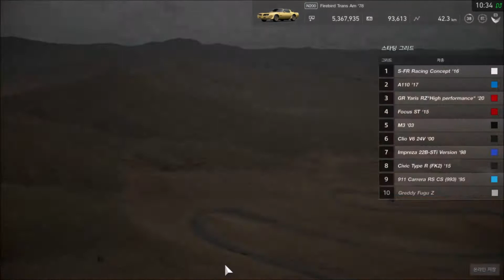묵직한 배기음으로 느끼는 귀르가즘, 폰티악 파이어버드 트랜스 암 1978 / 그란 투리스모 스포트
멋진 이름만으로도 가슴을 설레게 하는 파이어버드
마초향 물씬한 아메리칸 머슬카의 진수를 느껴보자
트랙은 윌로 스프링스 레이스웨이 호스티프 마일 II
4:17 리플레이 시작